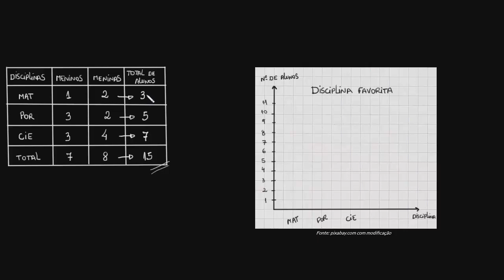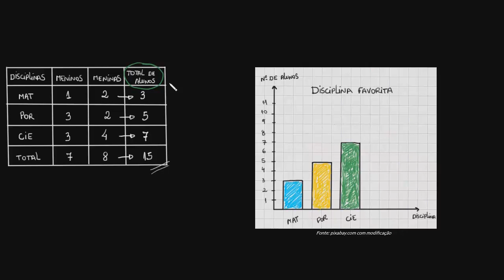Organizando dados em gráficos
Aprenda a organizar dados em gráficos, além de analisar quais as melhores opções de coletas e armazenamento de dados